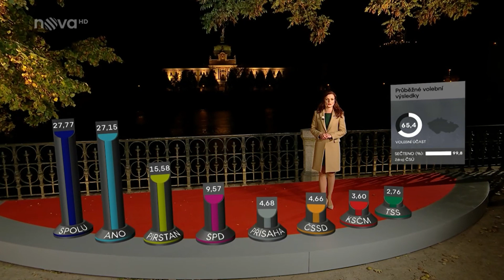Háta Sassmannová zpravodajkou v Bruselu | Televizní noviny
TV Nova i nadále posiluje svoji pozici na poli nezávislého a relevantního zpravodajství. Po loňském spuštění TN LIVE, dokončení nového zpravodajského studia a úspěšném předvolebním vysílání představuje letošní první novinku: od 1. března bude mít jako první česká komerční televize svého stálého zpravodaje v Bruselu. Tím se stane Háta Sassmannová, která se nyní věnuje tématům z domácí politiky, ale má zkušenosti i ze zahraniční redakce.